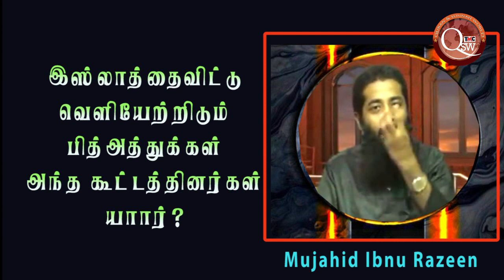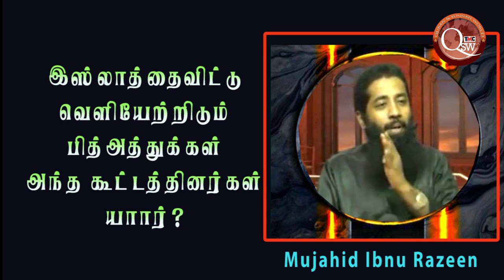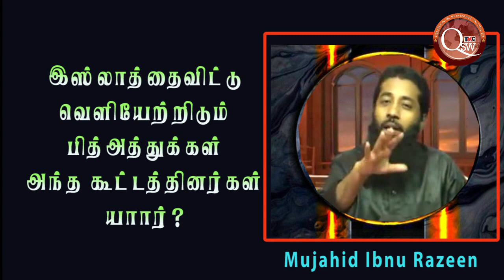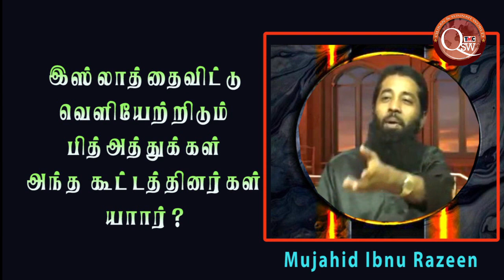இவ்வாறான பித்அத்துக்கள் இஸ்லாத்தை விட்டே வெளியேற்றி விடுகின்றன அது என்ன வகைகள்?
இவ்வாறான பித்அத்துக்கள் இஸ்லாத்தை விட்டே வெளியேற்றி விடுகின்றன அது என்ன வகைகள் அவைகளை செய்து கொண்டிருப்பவர்கள் இப்படியானவர்கள்